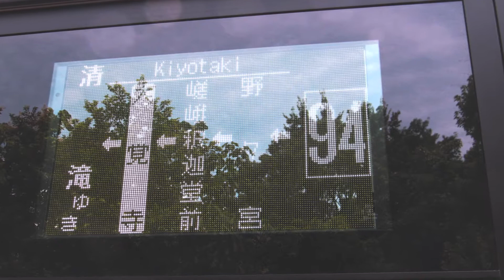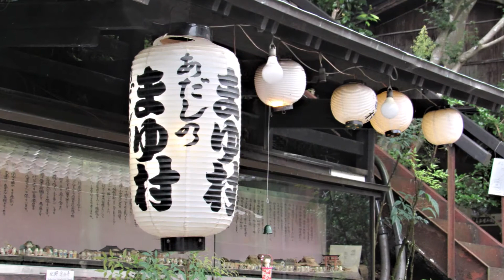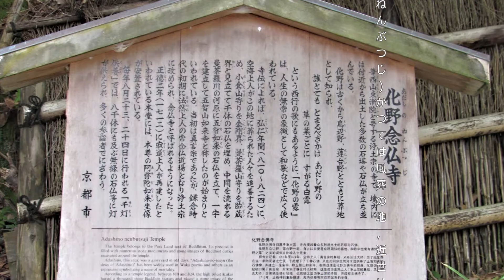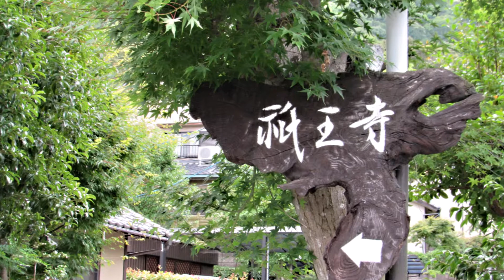悲恋の尼寺・祇王寺 京都嵯峨野・愛宕街道を往く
2020年6月29日、いよいよ、梅雨も中盤に差し掛かりましたが、３０日から、暫く雨の日が続くとの予報から、この日はお昼前に、自宅を出発、阪急電車、嵐山駅に、午後１時前に到着、ここから、渡月橋を渡り、天龍寺前、
嵯峨小学校を経て、愛宕街道を歩きました。お昼過ぎの嵯峨野の散策とあって、京都は、東山の鳥辺野、洛北の蓮台野と並ぶ、平安時代以来の墓地で、風葬の地として知られる、あだしのの地に在る化野念仏寺を訪ね、そし
て、竹林と楓に囲まれたつつましやかな草庵の、悲恋の尼寺として知られる、真言宗大覚寺派の仏教寺院の祇王寺を参拝し、二尊院前を通り、伊勢神宮にお仕えする皇女が身を清めた神聖な場所で、源氏物語の「（さかき）の巻」の中で、その様子が美しく描写されていて、縁結び神社として有名な、ののみや神社に寄り、ちくりんのみちを抜け、阪急嵐山駅までを歩きました。